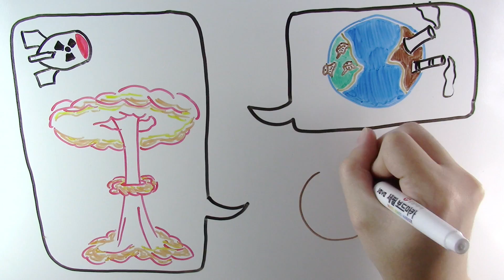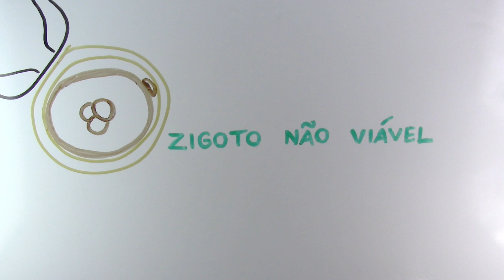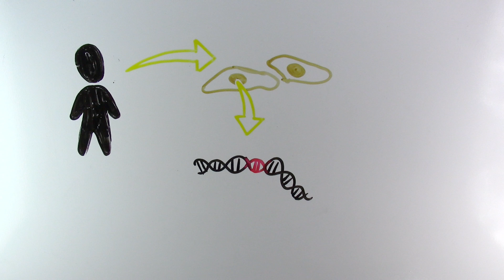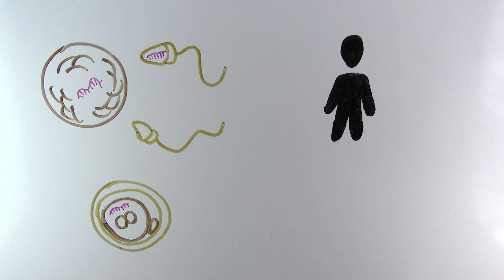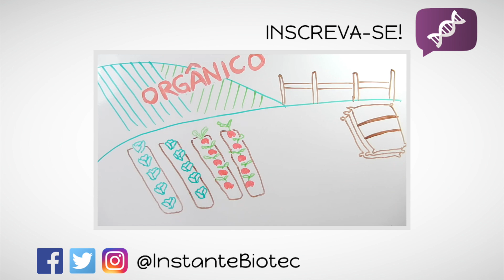Devemos modificar o genoma de embriões? | InstanteBiotec 28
Com a possibilidade do uso do CRISPR/Cas9, entre outras ferramentas de edição de genes, surgem também questões éticas quanto à modificação do genoma humano.

Se você gostou desse vídeo, clique em curtir! =D

✭ Nosso site!

Referências:
Iaccarino M. Science and ethics. EMBO Rep. 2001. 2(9):747-50.

National Academies of Sciences, Engineering, and Medicine. International Summit on Human Gene Editing: A Global Discussion. Washington, DC: The National Academies Press, 2016.

Sivapatham R. Ethical implications of human genetic engineering.
Science of Age – The Buck institute for Research on Aging. 2015.

Collins FS. Statement on NIH funding of research using gene-editing technologies in human embryos. U.S. Department of Health & Human Services, National Institutes of Health. 2015.